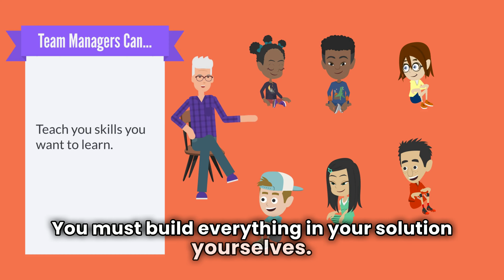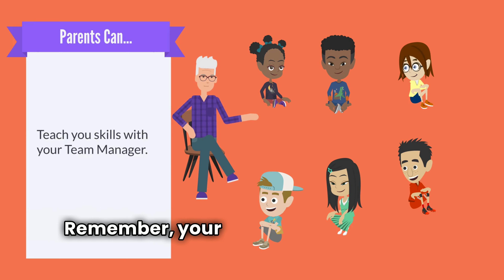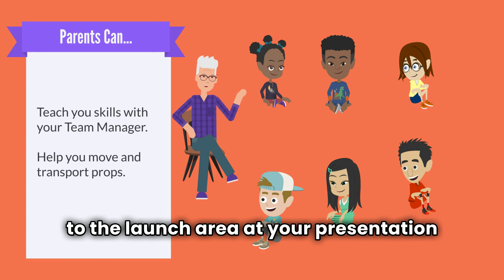Interference: Tips for Parents & Team Managers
Learn more about what Destination Imagination Team Managers and parents can do to help their teams throughout the season, including at their tournaments.